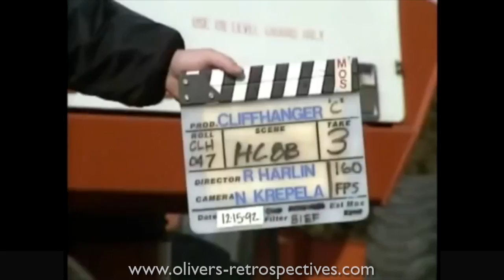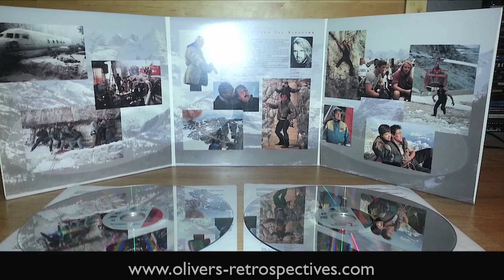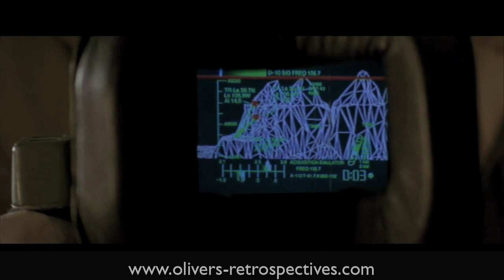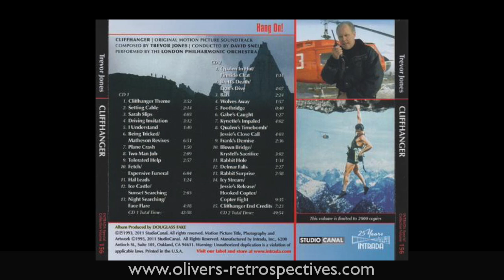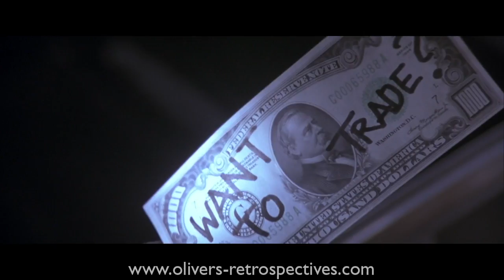RE-UPLOAD - CLIFFHANGER (1993) - Retrospective / Review